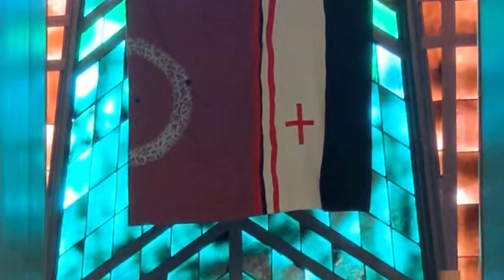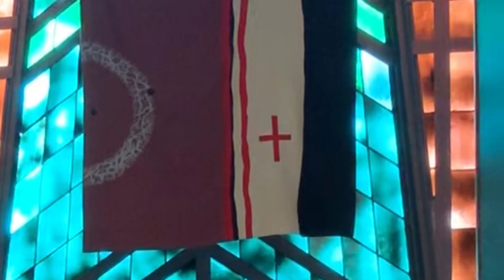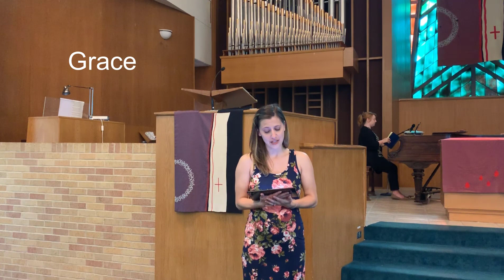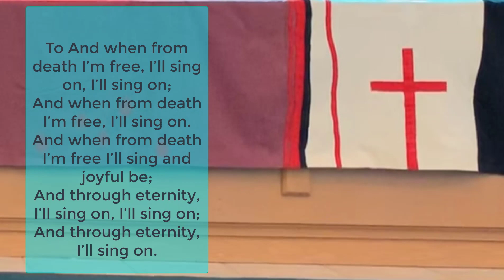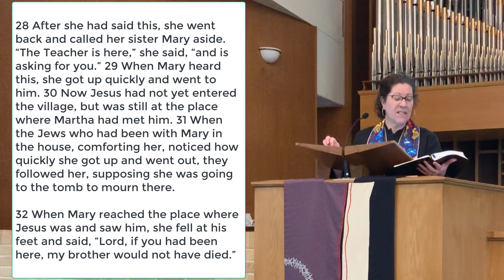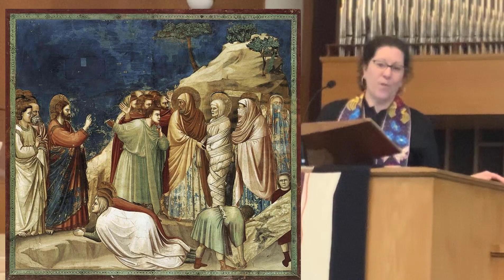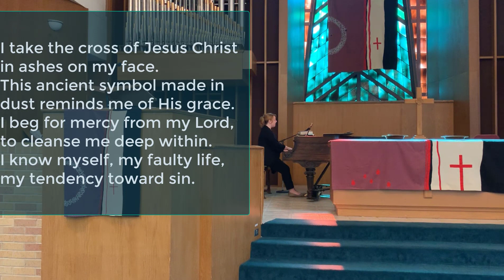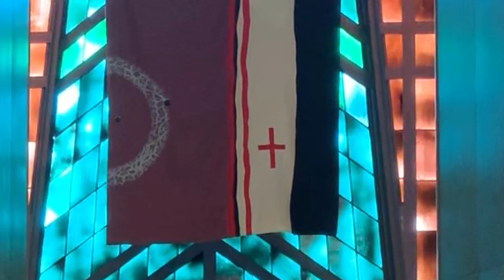Worship of God on March 29, 2020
Recorded worship service by Rev. Cheryl Kimble, Pastor
Rachel Davis, Director of Congregational Music
Abby Byrd, Children's Ministry Coordinator.